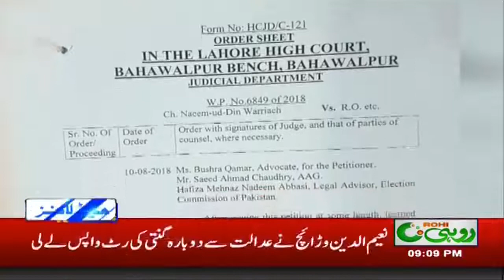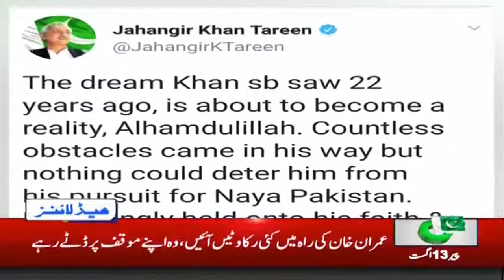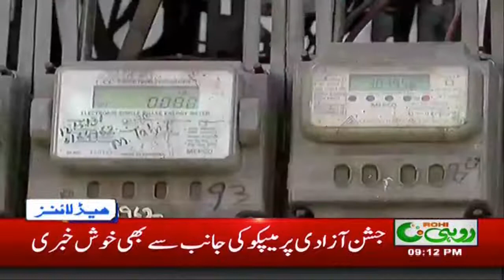News Headlines | 9:00 PM |13 Aug 2018 | Rohi